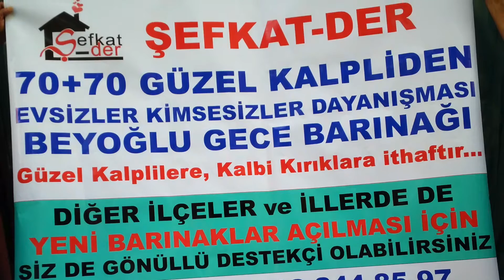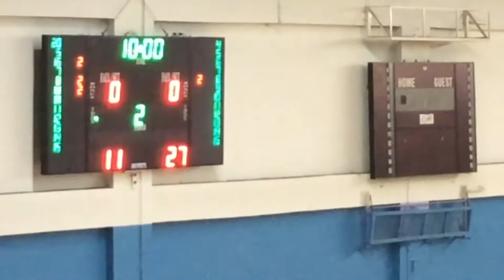GS TEŞVİKİYE KÜÇÜK